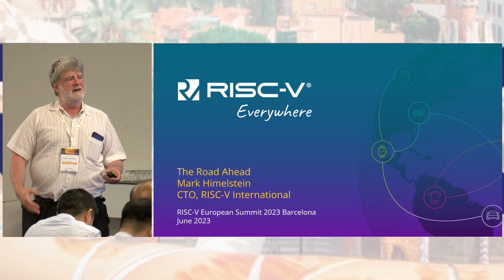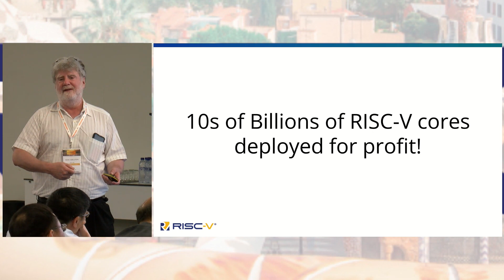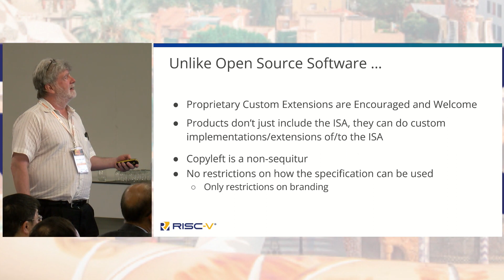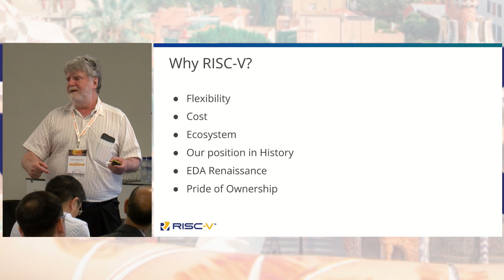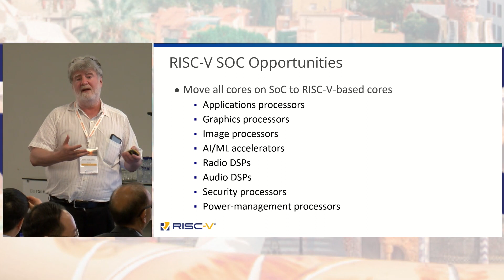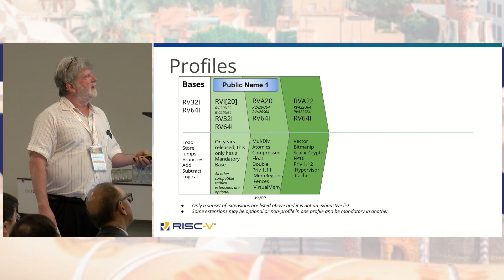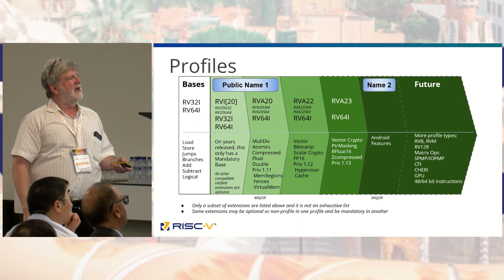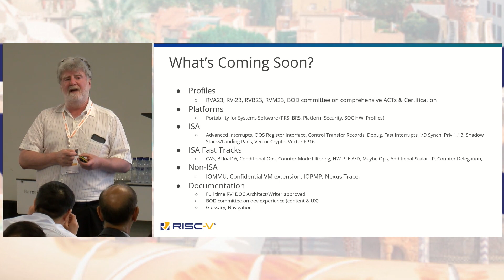Mark Himelstein, RISC-V International - RISC-V: The Road Ahead and Technical Update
Mark Himelstein, CTO, RISC-V International – The Road Ahead

Bio
Before RISC-V international Mark Himelstein was the President of Heavenstone, Inc. which concentrated on Strategic, Management, and Technology Consulting providing hardware and software product architecture, analysis, mentoring and interim management. Previously, Mark started Graphite Systems, Inc (acquired by EMC) where he was the VP of Engineering and CTO developing large Analytics Appliances using highly integrated FLASH memory. Prior to Graphite, Mark held positions as the CTO of Quantum Corp, Vice President of Solaris development engineering at Sun Microsystems and other technical management roles at Apple, Infoblox, and MIPS.